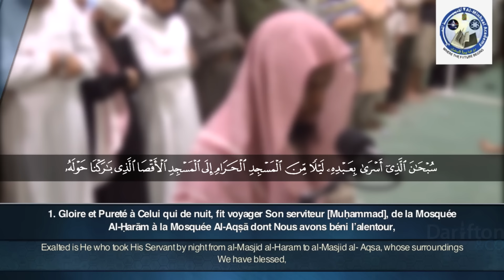Sourate Al Isra (1-100) - Okasha Kameny سورة الإسراء ﻋﻜﺎﺷﺔ ﻛﻤﻴﻨﻲ